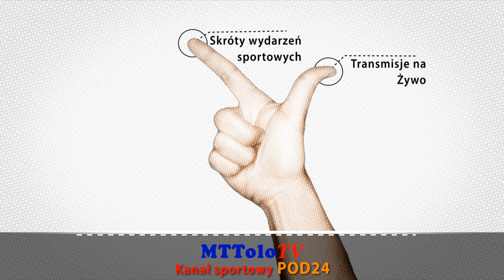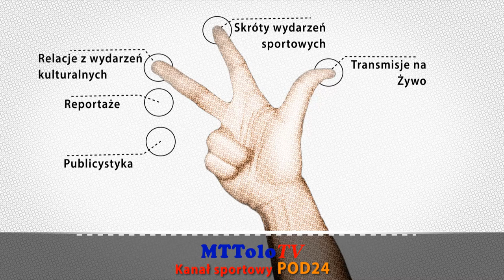[2020-08-02]🔶🎦 Retransmisja LIVE (1️⃣ Połowa)⚽ KS Wiązownica 🆚 HETMAN Zamość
🎦[RETRANSMISJA LIVE]🎦(1️⃣ Połowa)
⚽ KS Wiązownica 🆚 HETMAN Zamość 3-0(1-0) 📆[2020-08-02]
🏆  1.Kolejka 3 liga Grupa IV 2020/2021
Chcesz więcej takich transmisji ? Kliknij w LINK 🔽🔽🔽
Grafiki i przygotowanie techniczne transmisji Tomasz Turczyn
Podkarpacki Związek Piłki Nożnej # Podkarpacka Piłka Nożna # PodkarpacieLIVE # Adam Onyszczuk - Działacz sportowy # GOL24 #
                                        KS Wiązownica
          SKŁAD:
          REZERWOWI:
 1   Arkadiusz Cynar ;11  Konrad Buć ;13  Jan Mac ;19  Hubert Kasia ;20  Jakub Bałanda ;32  Rafal Michalik ;
          TRENER:
Valeriy Sokolenko
         BRAMKI:
23  Kacper Wydra (1-0) 28’+
 4   Valeriy Sokolenko (2-0) 54’+
10  Kacper Rop (3-0) 86’+
             KARTKI:
16  Arkadiusz Staszczak 85’+
69  Jakub Szafar 85’+
15  Bartłomiej Gliniak 90’+
           ZMIANY:
 9   Arkadiusz Gil / 32  Rafal Michalik 71’
23  Kacper Wydra / 11  Konrad Buć 80’
 7   Arkadiusz Kasia / 20  Jakub Balanda 80’
10  Kacper Rop / 13  Jan Mac 89’
16  Arkadiusz Staszczak / 19  Hubert Kasia 89’

                                                  HETMAN Zamość
          SKŁAD:
53  Grzegorz Gibki ; 3   Michał Wolanin ; 6   Jakub Jaroszyński ; 8   Damian Pupeć ;10  Rafał Turczyn © ;11  Rafał Kruczkowski ;14  Robert Myszka ;17  Przemysław Koszel ;22  Wesley Vincent Cain ;29  Piotr Białousko ;42  Patryk Baran
          REZERWOWI:
33  Dawid Rosiak ; 5   Łukasz Pokrywka ;32  Mikołaj Grzęda ;66  Kacper Maciaś ;77  Piotr Dajos ;95  Adrian Gierowski
        TRENER:
Michał Macek
        BRAMKI:
         KARTKI:
 8   Damian Pupeć 53’+
14  Robert Myszka 70’+
42  Patryk Baran 85’+
11  Rafał Kruczkowski 85’+
          ZMIANY:
22  Wesley Vincent Cain / 66  Kacper Maciaś 60’
29  Piotr Białousko /  5   Łukasz Pokrywka 80’
 6   Jakub Jaroszyński / 77  Piotr Dajos 90+3’

            SĘDZIOWIE:
Główny:  Sebastian Wiśniowski
Liniowi:   Łukasz Giemza
                 Daniel Bołoz
           (KS  TARNÓW)
DOLICZONY CZAS:
                                   1.Połowa – 2’
                                   2.Połowa – 5’